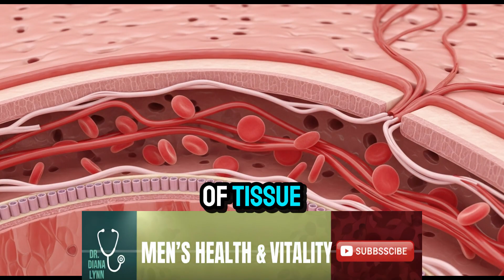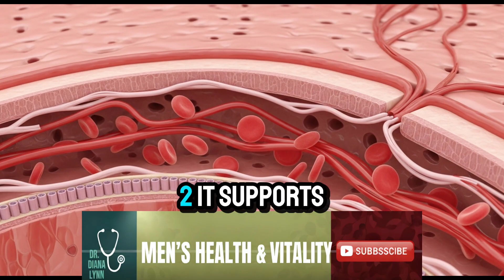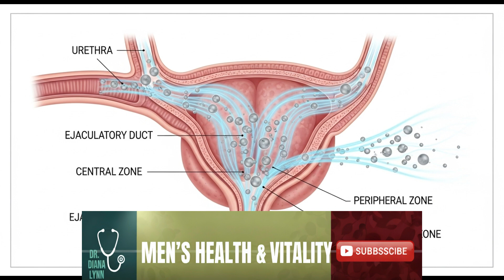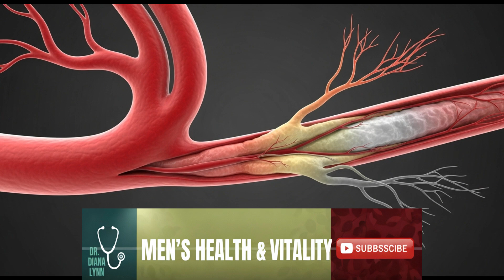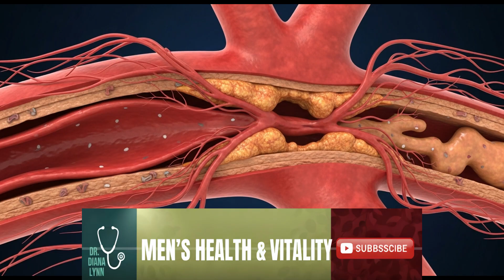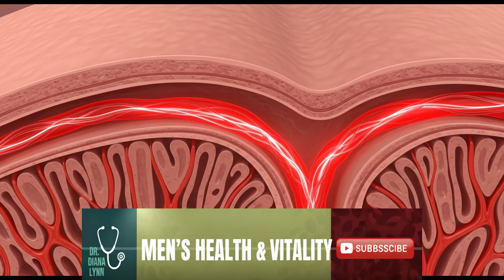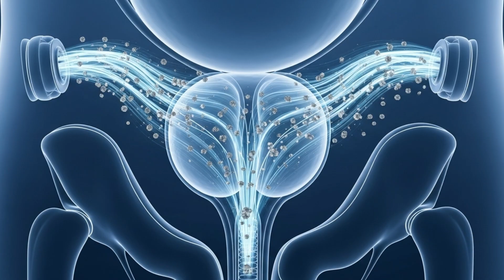OLD MEN & MASTURBATION: A Urologist's Honest Medical Advice (Dr. Lynn Explains)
Let's have a frank, medical discussion about a topic most people avoid: masturbation for older men. Is it healthy? Is it harmful? Does it affect your prostate or your hormones? For too long, men over 60 have been left with myths and shame instead of facts. This video changes that.
​Board-certified urologist and sexologist Dr. Diana Lynn provides a direct, no-nonsense guide to self-pleasure as you age. This is not locker-room talk; this is a comprehensive, compassionate, and science-based explanation designed to give you clarity and confidence.
​In this essential guide, you will learn:
​The 10 Surprising Health BENEFITS: Discover the scientifically-backed ways that conscious self-pleasure can support prostate health, reduce stress, improve sleep, and maintain penile function.
​The 10 Practical RISKS to Avoid: Understand the potential pitfalls, from physical issues like skin irritation and desensitization to emotional ones like isolation and guilt, and learn how to ensure your practice remains healthy.
​It's time to replace outdated beliefs with medical knowledge.
​🕒 TIMESTAMPS / CHAPTERS:
0:00 - A Direct Conversation for Mature Men
1:30 - Why We Must Talk About This: Science Over Shame
2:45 - Meet Dr. Diana Lynn: Your Guide to Honest Health
3:40 - PART 1: THE SCIENTIFICALLY-BACKED BENEFITS
4:15 - Benefit #1 & #2: Penile Function & Prostate Protection
6:45 - Benefit #3, #4 & #5: Pelvic Strength, Stress Relief & Mood
8:40 - Benefit #6, #7 & #8: Body Awareness, Better Sleep & Circulation
10:40 - Benefit #9 & #10: Ejaculatory Control & Keeping Your Brain's Desire Pathways Active